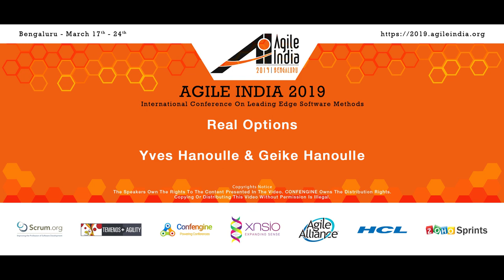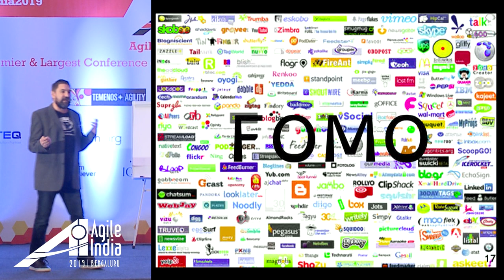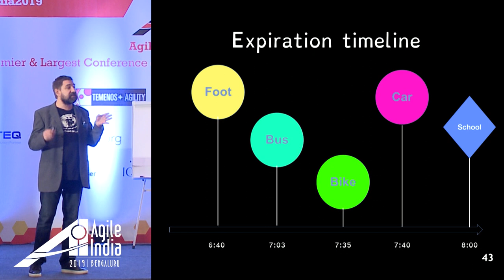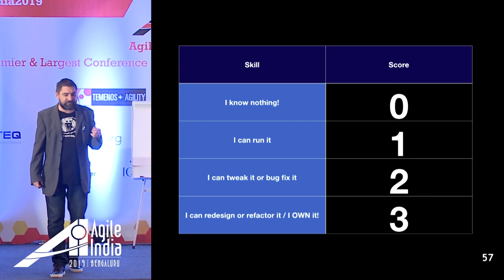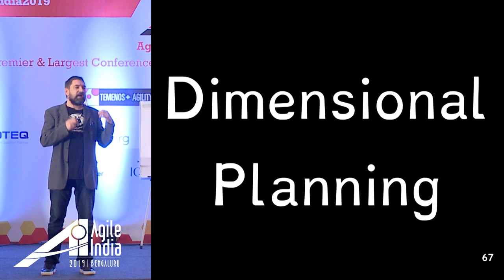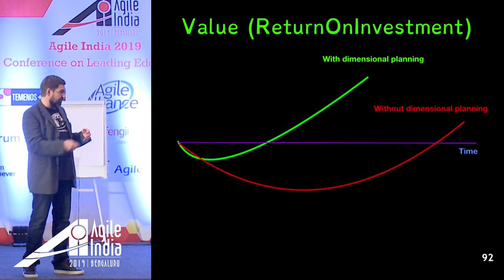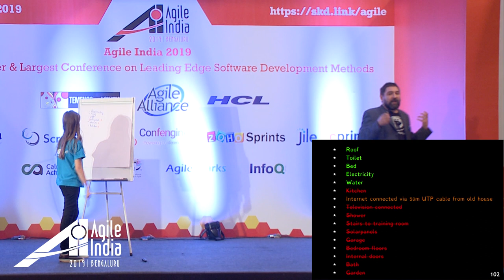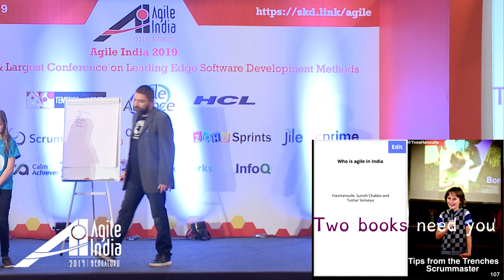Real options by Yves Hanoulle & Geike Hanoulle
We live in a world of "getting to yes" or "a positive no"
Yet the world is no black & white.
I live in a world of options. I like to say yes to all the options and only decide about an option at the last responsible moment. In this talk we will teach you to do the same.

Real options is one of these agile tidbits that is applicable to all aspects of life.
- a real option has a value
- a real option expires
- a real option has a cost

In this talk we will give you examples that will teach you how to apply real options to your life and projects.